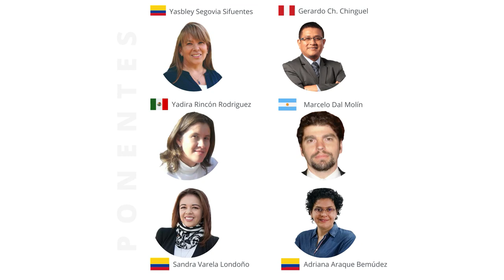𝑪𝒐𝒏𝒈𝒓𝒆𝒔𝒐 𝑳𝒂𝒕𝒊𝒏𝒐𝒂𝒎𝒆𝒓𝒊𝒄𝒂𝒏𝒐 𝒅𝒆 InnovacionEducativa 2021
Participa del «𝑪𝒐𝒏𝒈𝒓𝒆𝒔𝒐 𝑳𝒂𝒕𝒊𝒏𝒐𝒂𝒎𝒆𝒓𝒊𝒄𝒂𝒏𝒐 𝒅𝒆 𝑰𝒏𝒏𝒐𝒗𝒂𝒄𝒊ó𝒏 𝑬𝒅𝒖𝒄𝒂𝒕𝒊𝒗𝒂», y vive una nueva experiencia de formación, donde descubrirás los factores claves que te ayudarán a ser un docente innovador, que utiliza recursos y herramientas para la nueva realidad educativa.

📆 Fecha: Del 25 al 27 de noviembre
⏰ Horario: 06:00 p.m. a 09:00 p.m. (Perú)